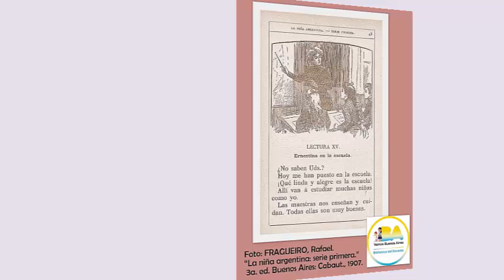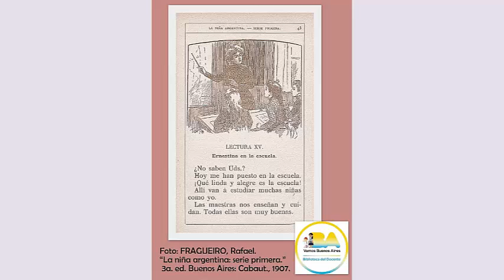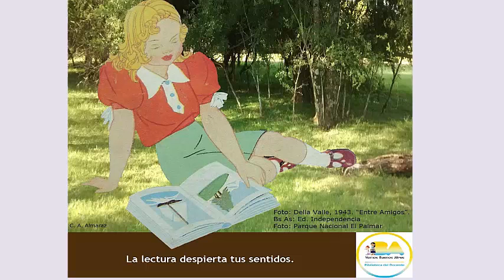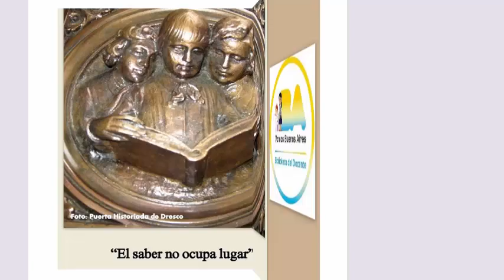"Revuelo" Maria del Carmen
Compartimos esta hermosa poesía! de su autoría ❣️